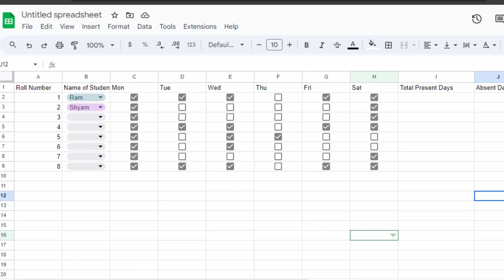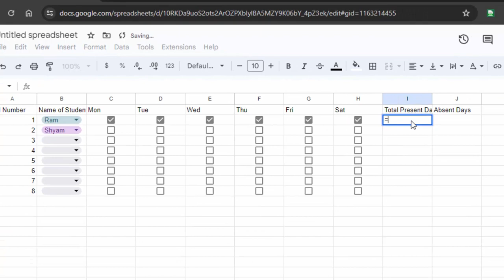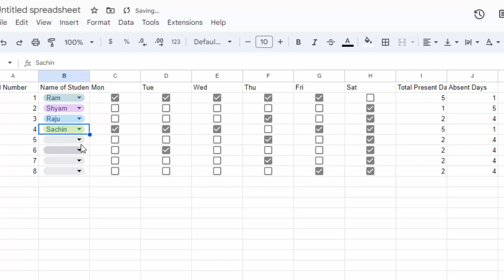How to create Check boxes in Google sheet in hindi and english@COMPUTEREXCELSOLUTION